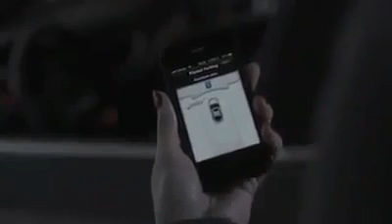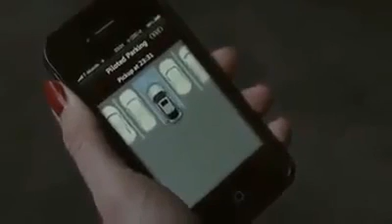اول سيارة فى العالم بتركن لوحدها من شركة أودي!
من المؤكد أن شركة "أودي" الألمانية لصناعة السيارات أصبحت قريبة من طرح سيارتها ذاتية القيادة بعد أن عرضت مؤخرا نظاما للركن الآلي يدار عن بعد من خلال تطبيقات الأجهزة الجوالة.

من المعروف أن هذه السلسلة تتوسع أفقيا مند إطلاقها عام 2007. وفي الآونة الأخيرة تطورت لتشمل نسخة «في10» ذات الـ10 أسطوانات (كما يدل اسمها)، التي تعتبر أقوى سيارات «أودي» وأسرعها على الإطلاق.
شاهد:
شبكة غرائب وعجائب هي شبكة ثقافية تهتم بنشر الحقائق المميزة والمعلومات العامة، وخصوصاً الغريبة منها!